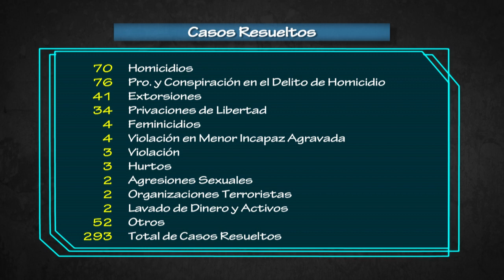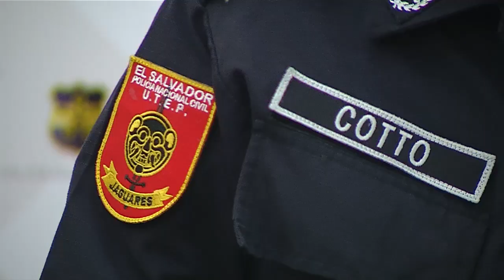Policía informa sobre resultados finales de operativo contra finanzas de pandillas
Más de 400 detenidos y las incautaciones de barcos, vehículos e inmuebles, fue el resultado de una serie de operativos, realizados en diversos departamentos del país, según lo confirmo, Howard Cotto Director de la Policía Nacional Civil.